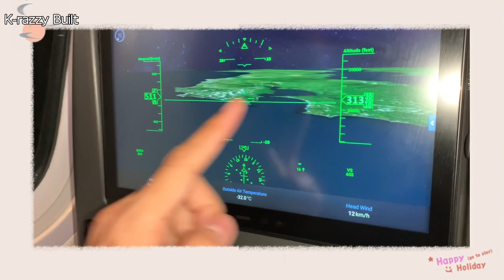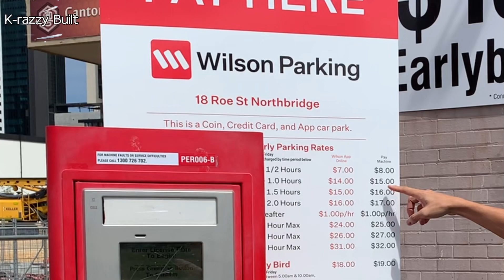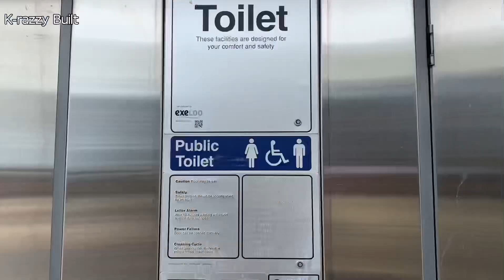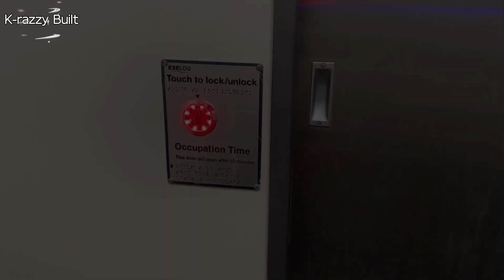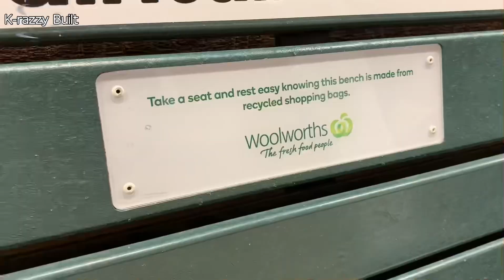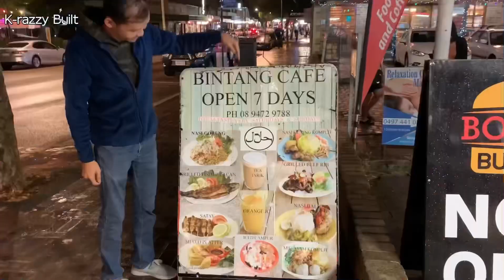Tavel to Western Australia Perth - Part 1: Tour within Perth City